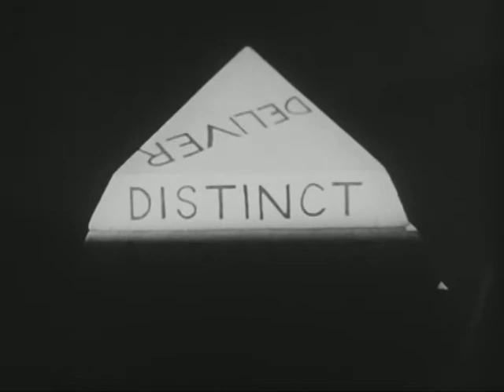Educational - Fundamentals of Public Speaking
Fundamentals of Public Speaking by Coronet